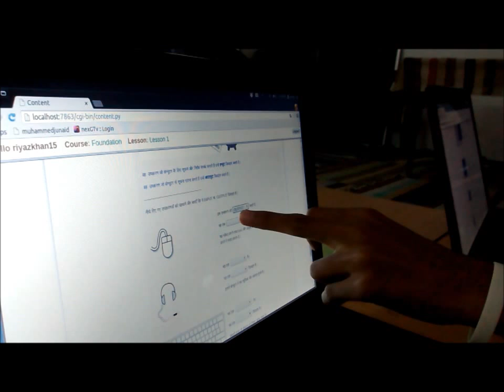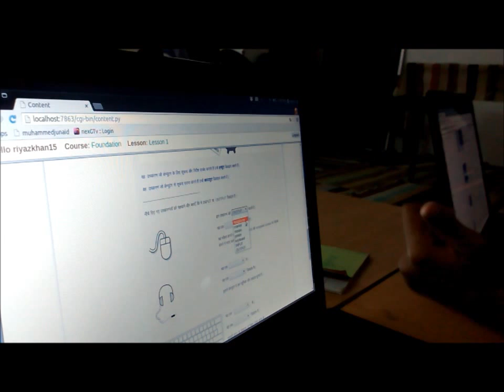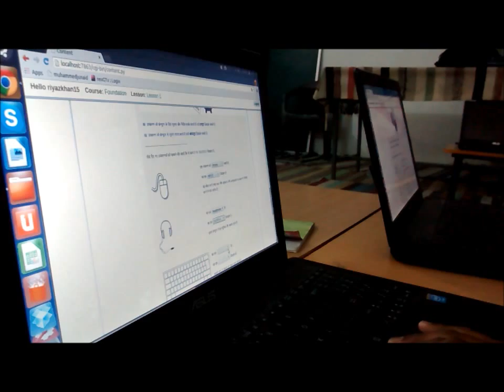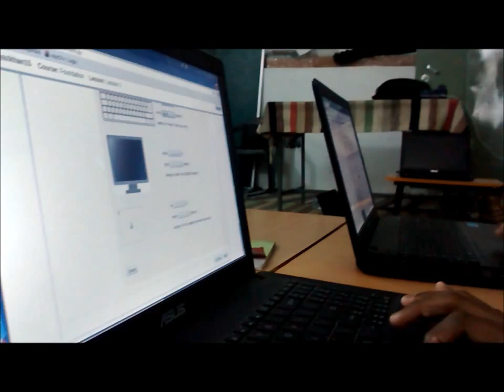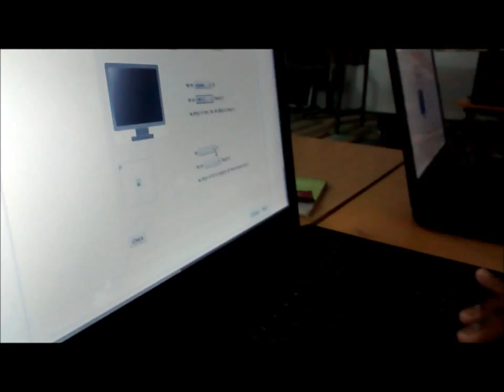Peer Learning - Ataullah & Riyaz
Ataullah helping his group member Riyaz, who missed the previous day of class. Ataullah studies in a Govt school in Grade 9. This was his 5th day at OSO centre in Bhatta Basti, Jaipur!